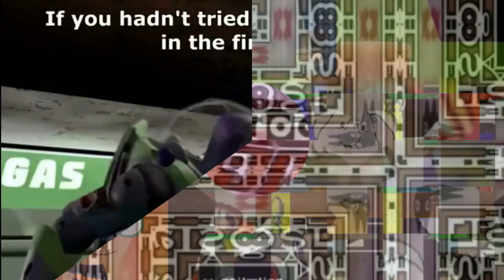E.../M.../M.../N.../M.../S.../K.../Klasky Opusc Effects